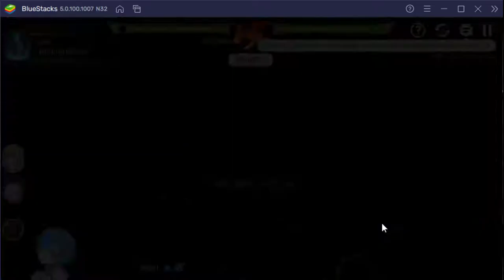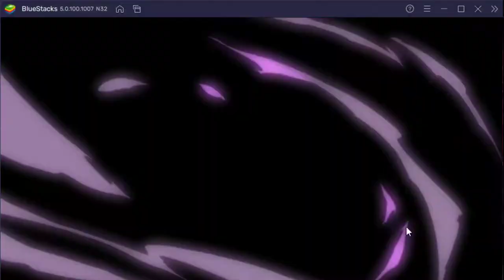Parabellum vs Halcyon - Aesthetica